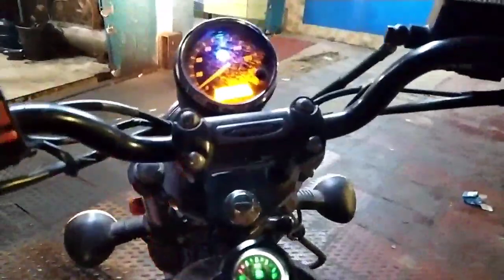বাইকের নষ্ট ক্লাচ প্লেট মডিফাই করে নতুনের মত শক্তি ফিরিয়ে আনুন।